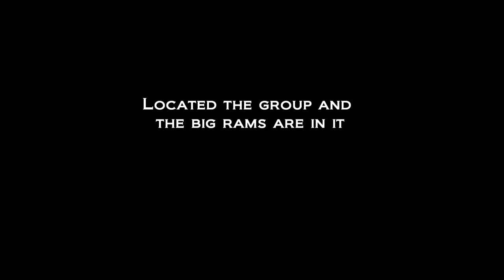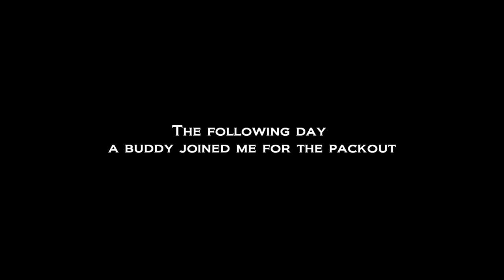NEW MEXICO BARBARY/AOUDAD HUNT Solo Public Land DIY 2014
The Barbary tag in my pack is feeling heavier as the season progresses but that all changed and just got heavier.

This is my first upload DIY vid of New Mexico's rugged high desert Aoudad Rams. I am not a newbie to the sheep but they can make you feel that way on public land. I apologize for the shaky footage as i am solo with a basic camera and did not pack the tripod.

Passing on multiple Rams led to this 132 2/8 SCI Silver Award.